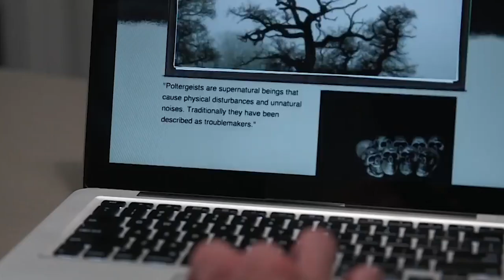Man Makes Contact With Spirits! | A Haunting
Mark Corvo returns to his childhood home. To earn extra income, he decides to rent the spare rooms to tenants. Soon, tenants report unusual things happening around the house but Mark explains the mysterious sounds as living in a 100-year-old house. Unfortunately, strange and dangerous instances persist!

Season 6, Episode 2 ‘Well From Hell’.